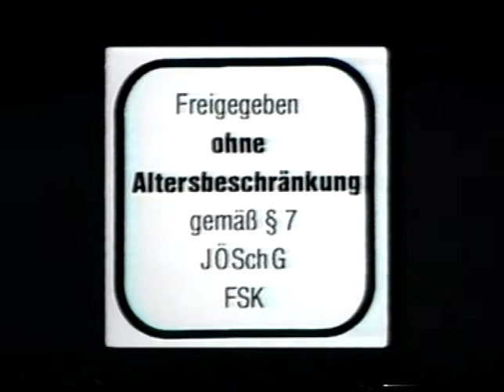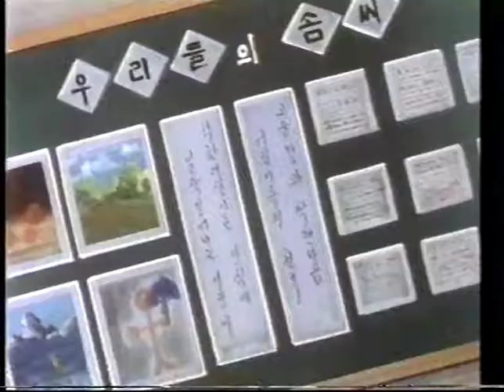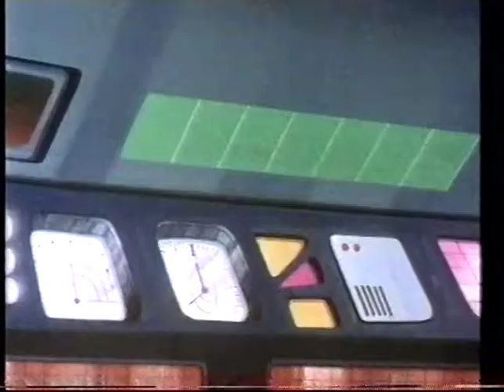Die Raumpatroullie Teil 1 Planet der Kinder Zeichentrickfilm Korea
Der Zweite Teil in spielfilm länge ist unter dem Titel bekannt 001 Timemachine